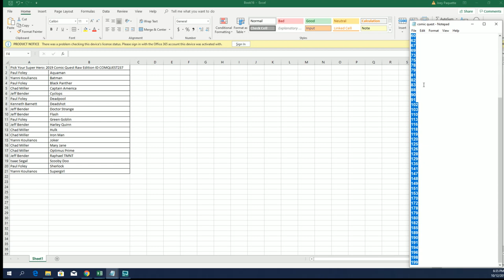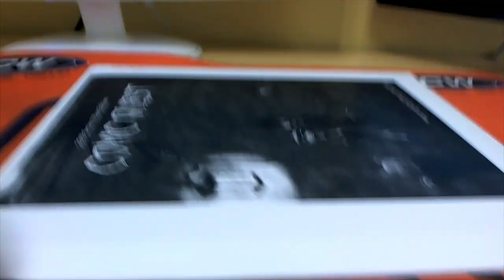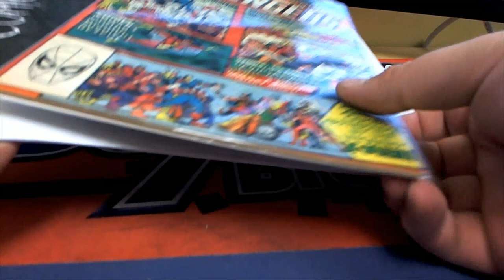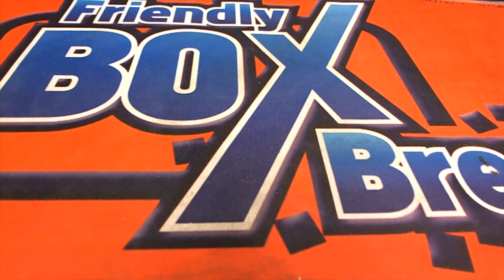2019 Comic Quest Raw Edition ID COMQUEST237